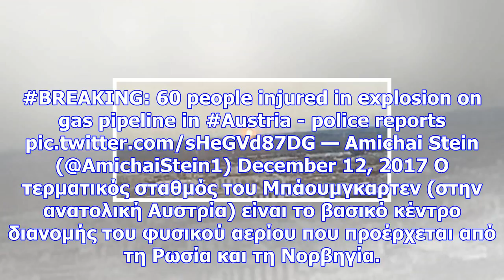Αυστρία: έκρηξη σε σταθμό φυσικού αερίου - ένας νεκρός και πολλοί τραυματίες (pics)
Σύμφωνα με τις τελευταίες πληροφορίες από την έκρηξη ένας άνθρωπος έχασε τη ζωή του και τουλάχιστον ...